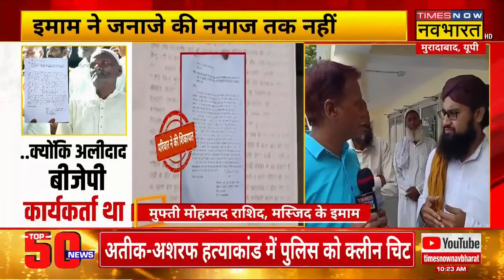Breaking: Alidad Khan के Namaz-e- Janaza पर सियासत, BJP कार्यकर्ता होने पर किया परिवार का बहिष्कार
Breaking News: Alidad Khan के Namaz-e- Janaza पर सियासत शुरू हो गई है | यही नहीं आरोप ये हैं कि BJP कार्यकर्ता होने पर उसके परिवार का बहिष्कार किया गया , जानिए Times Now Navbharat पर क्या है मामला..